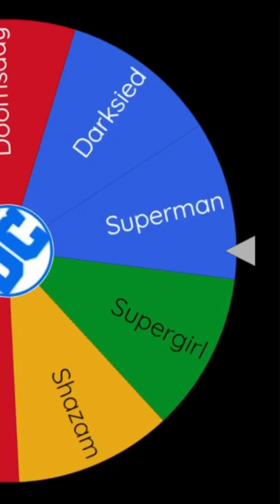Marvel vs DC prime versions